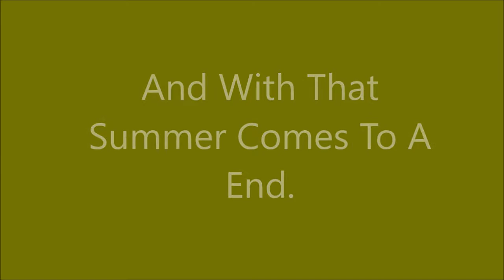The Ultimate Rock School Combo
It's the end of rock school and Mels Musical Summer I hope you enjoyed it.